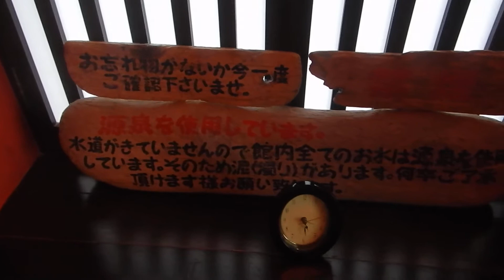よしが浦温泉・ランプの宿 貸切風呂「波の湯」